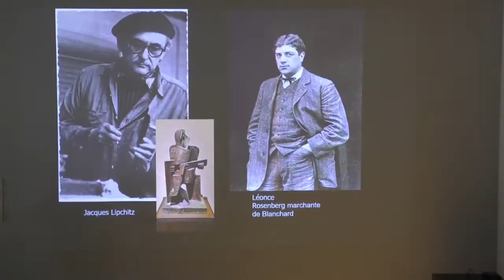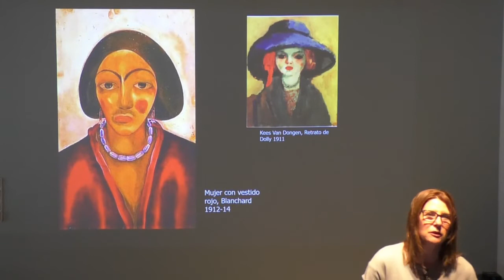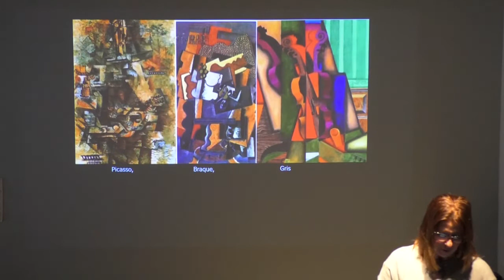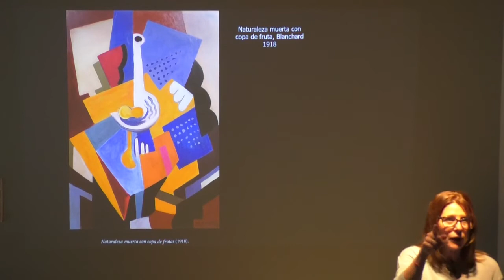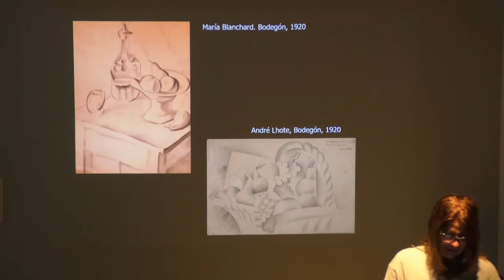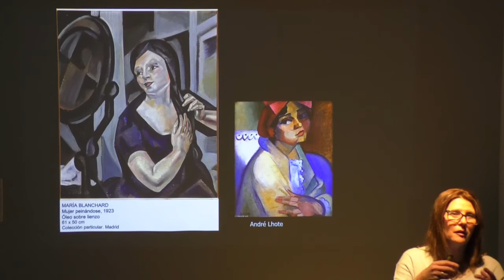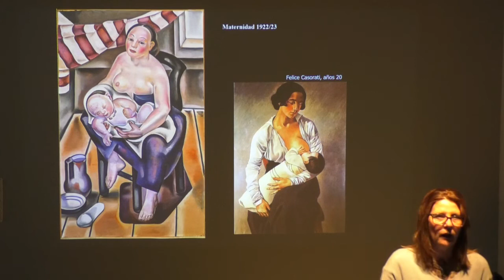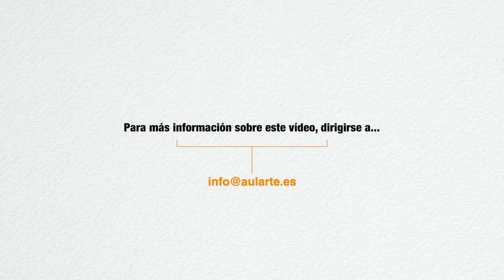Las Pioneras (7). MARÍA BLANCHARD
Por profesores Aularte